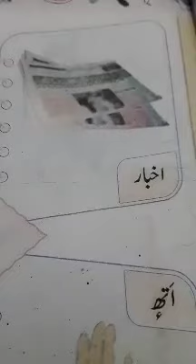1st kashmiri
shikln hund naaw